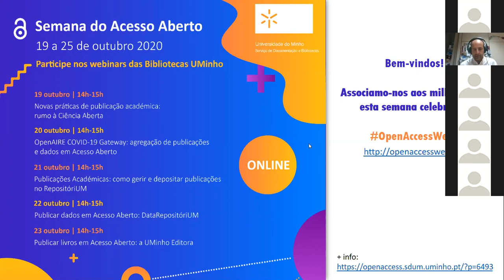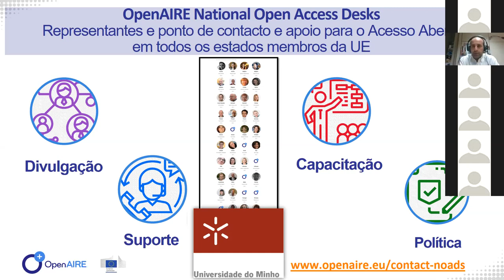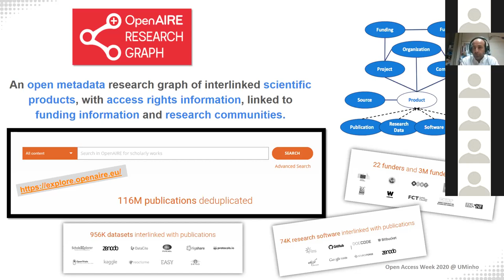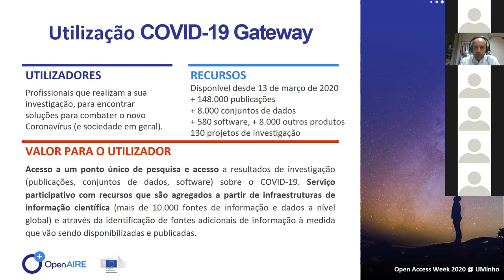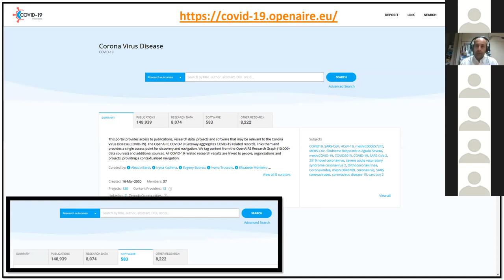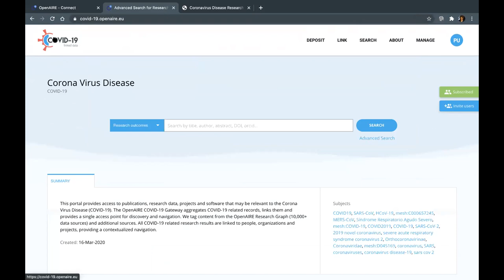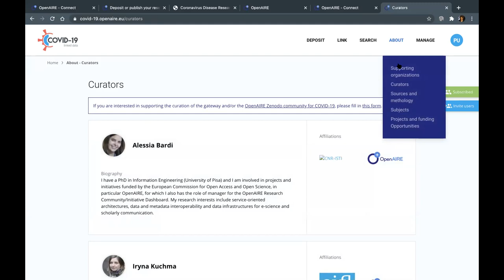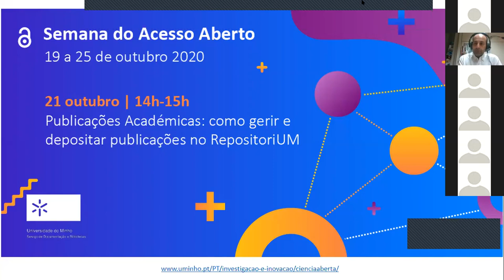Webinar OAWeek2020 - OpenAIRE COVID 19 Gateway (Semana do Acesso Aberto UMinho)